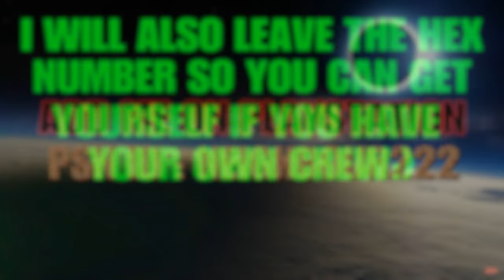TOP 5 AWESOME PAINT JOBS FOR THE X80 PROTO !! PART 2 !( GTA 5 ONLINE )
MY GOAL IS TO REACH 2,000 SUBSCRIBERS, BY THE END OF THE YEAR/2017.

PSN ONLINE ID : | neighbour222 |

HEX # FFE205

stargazer gaming